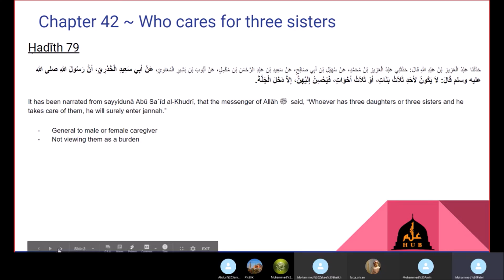Taking Care of Three Daughters/Sisters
A short clip from the HD102 lecture series 'Al Adab Al Mufrad' with Imam Muhammad Patel